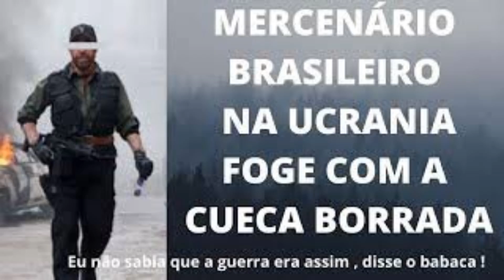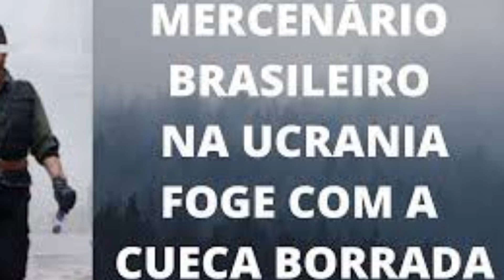Mercenários Brasileiros Continuam Passando Vergonha Na Ucrânia! Zelensky e Putin Cara A Cara?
Ucrânia Urgente: Notícias Da Guerra Na Ucrânia Hoje, Zelensky e Putin cara a cara? Mercenários brasileiros continuam passando vergonha na Ucrânia!

Link Para Participar do Sorteio do Livro!

Canais Parceiros:

Raquel Glória

Canal No Telegram: Canal Falando De Guerra
Um Canal voltado para assuntos geopolíticos e militares!